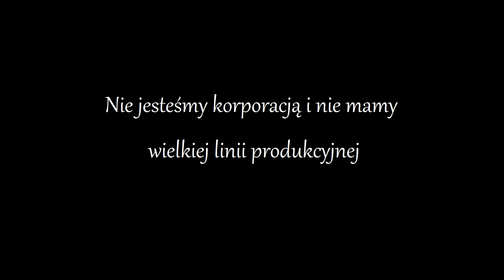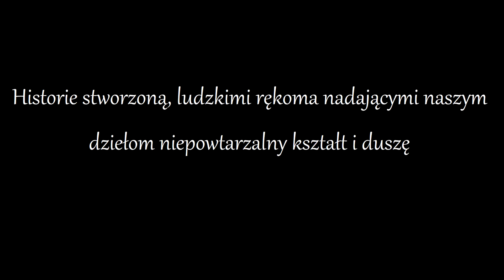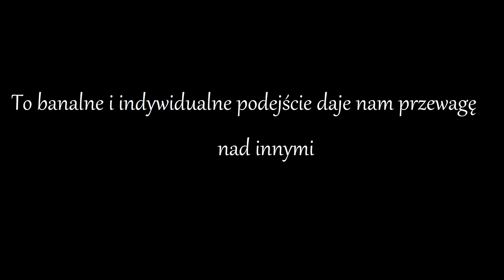Cała prawda o PatRei-wood beauty from nature